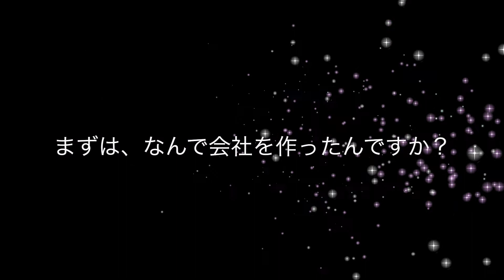【就活チャンネル】Retty社長に聞いた！一緒に働きたい人財とは？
LifeStyleChannelの登録はこちらから